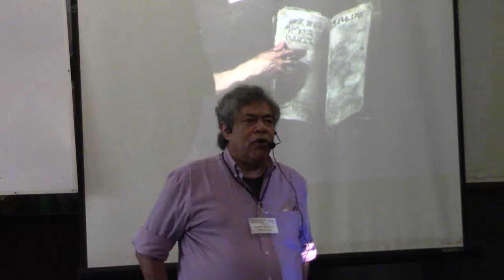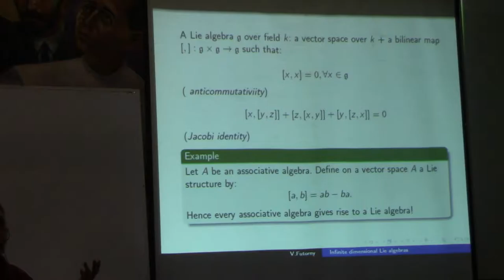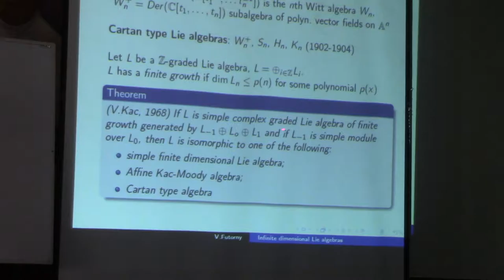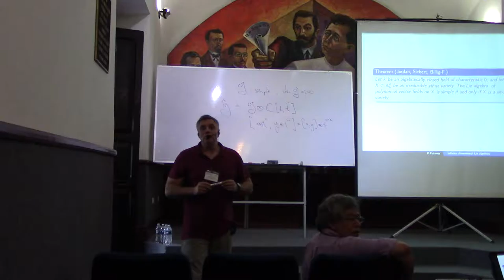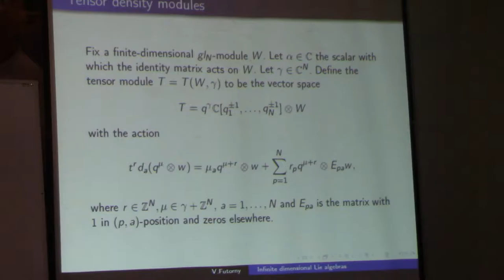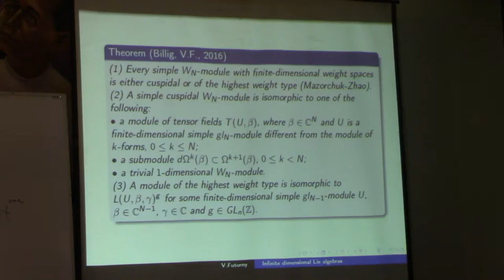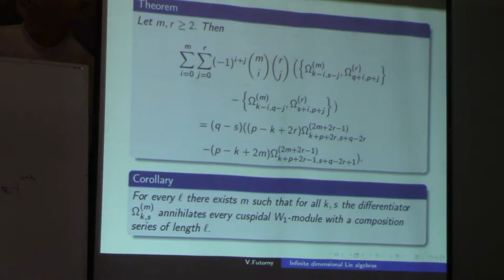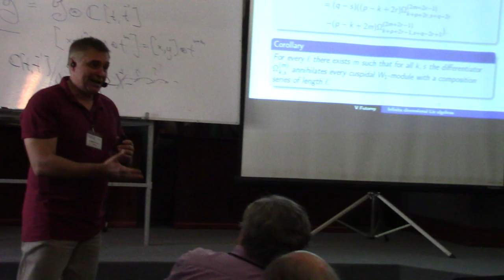Representation Theory of Infinite- Dimensional Lie Algebras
Representation Theory of Infinite- Dimensional Lie Algebras ( Wyacheslav  Futorny - Universidade do Sao Paulo sesión 1)

Sesión 1 de 3 dada  por Wiacheslav futorny el dia  miércoles 3 octubre de 2017 en la sala del consejo Universitario de la Universidad Autónoma de Yucatán  (México)dentro del Coloquio "Meeting in Lie Algebras, Representation Theory and Harmonic Analysis" organizado por el CIMAT campus Mérida -México

Foto de Miniatura

información del ponente
Viacheslav futorny

Rodrigo Cruz quien grabó la platica

agradecemos el apoyo de  Adolfo Sanchez, Isabel Hernandez, Mathew Dawson y  para la participación, logistica y sus atenciones durante el coloquio.